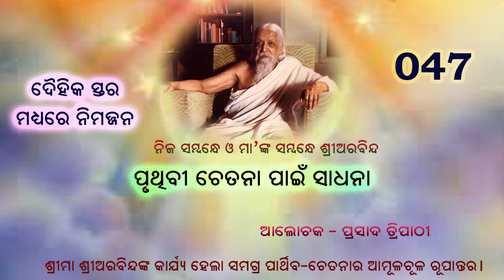Part 047 Nija Sambandhe O Maa nka Sambandhe Sri Aurobindo II Prasad Tripathy